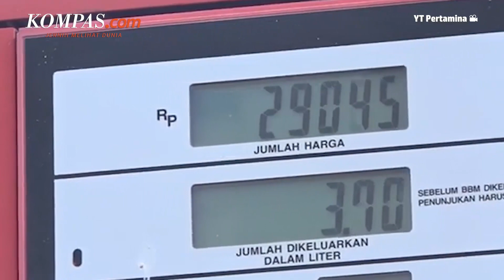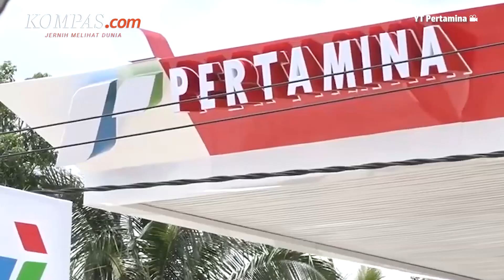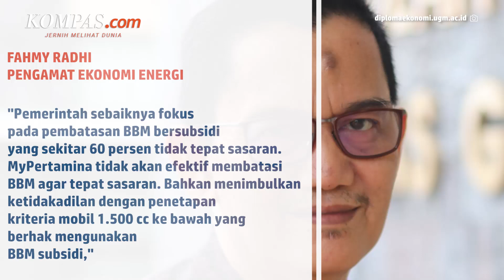Ratusan Triliun Rupiah Subsidi BBM Dinikmati Orang Kaya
Menteri Keuangan (Menkeu) Sri Mulyani Indrawati mengungkapkan sebagian besar anggaran subsidi bahan bakar minyak (BBM) jenis Pertalite dan Solar dinikmati oleh orang kaya. Hanya sedikit dari anggaran BBM subsidi itu yang dinikmati oleh orang miskin.

Ia menjelaskan, dari anggaran subsidi dan kompensasi energi yang ditetapkan sebesar Rp 502,4 triliun, mencakup alokasi untuk Pertalite sebesar Rp 93 triliun dan alokasi untuk Solar sebesar Rp 143 triliun.

Sayangnya, anggaran Pertalite dan Solar itu malah lebih banyak dinikmati oleh orang kaya. Sebab banyak orang dengan daya ekonomi yang mampu lebih memilih mengonsumsi BBM bersubsidi.

Penulis: Yohana Artha Uly
Penulis Naskah: Meiva Jufarani
Narator: Meiva Jufarani
Video Editor: Menika Ambar Sari
Produser: Yusuf Reza Permadi